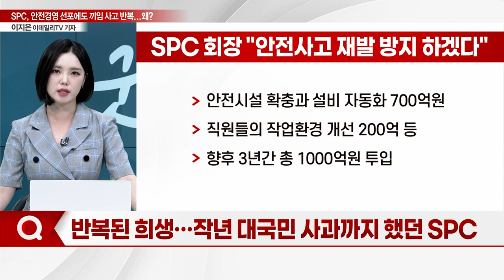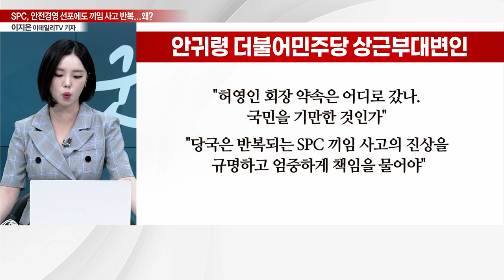SPC, 반복되는 끼임 사고… 안전경영 선포에도… 왜?_기자들의 백브리핑 (20230811)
Q. SPC 샤니 공장서 또 끼임 사고... 사고 경위 조사중
Q. 끼임 사고와 관련한 SPC 입장은?
Q. SPC 계열 공장의 안전사고 반복… 왜?
Q. 반복된 희생… 작년 대국민 사과까지 했던 SPC
Q. SPC, 안전경영위원회 출범… 안전 체계 보강?
Q. 또 '근로자 사고' SPC… 왜 끊이지 않나?
Q. 노동부 '샤니 공장 끼임사' 중대재해법 조사
Q. 野, SPC 공장 사고 강력 비판?